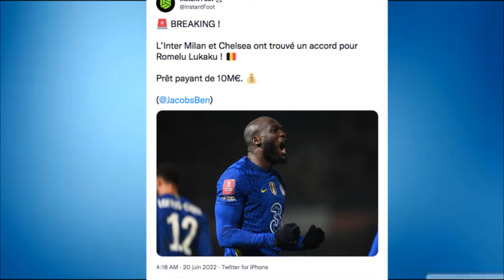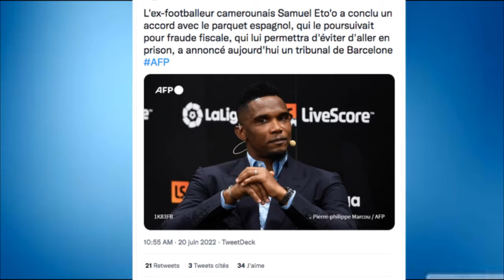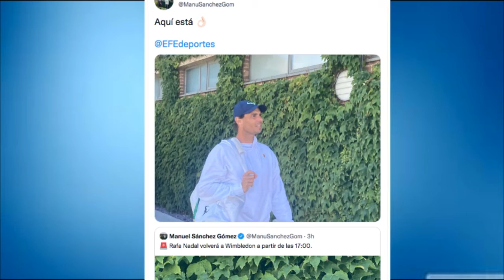Sport ZHN 20 Juin 22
La rubrique sportive de ZHN!